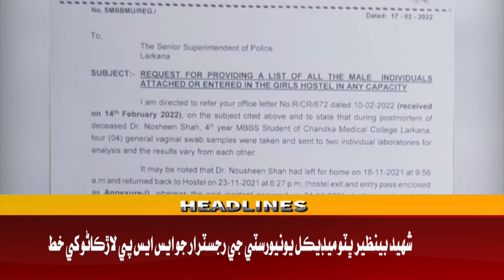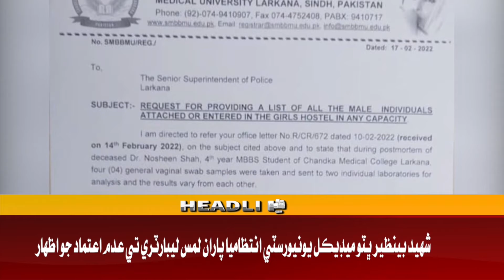Headline 12 PM | 19-02-2022